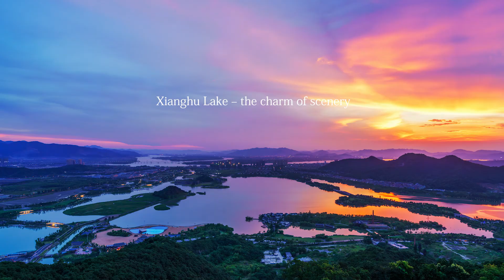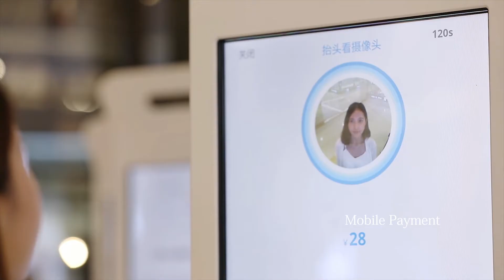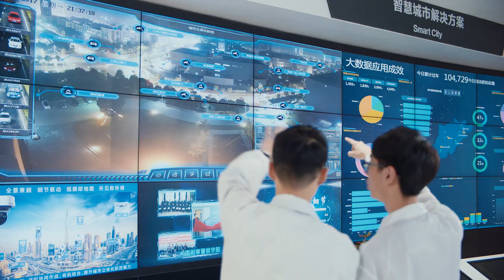Beauty of Zhejiang: Hangzhou's got a style all its own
BeautyofZhejiang: Shanghai's backyard? No way. Hangzhou's got a style all its own.

Hangzhou, the capital of Zhejiang Province, is known as 'Heaven on Earth' with its stunning natural beauty and rich cultural heritage.🤩

It was described by Marco Polo as "the finest and most splendid city in the world", and listed in the "Top 52 places to go in 2016" by The New York Times. It was where the G20 Summit was hold in 2016.